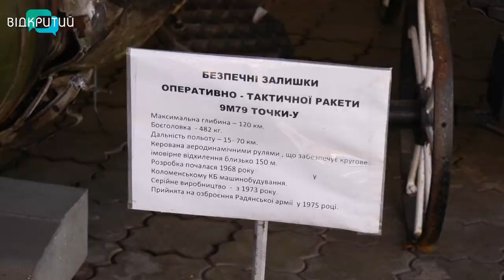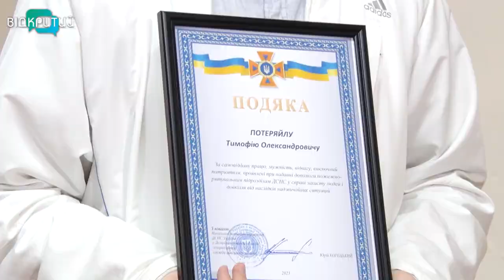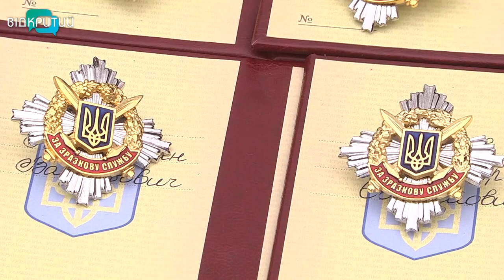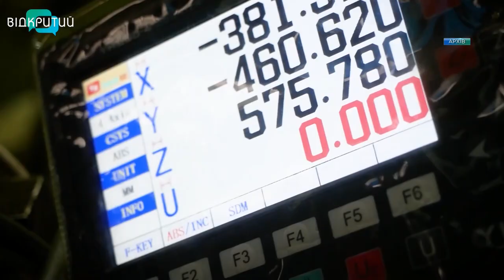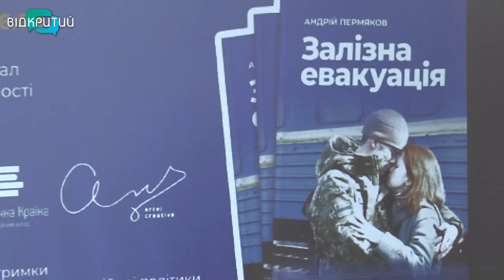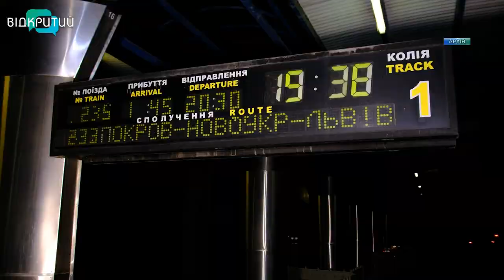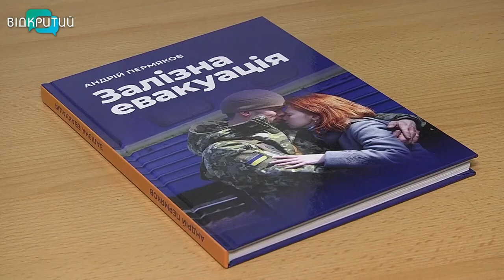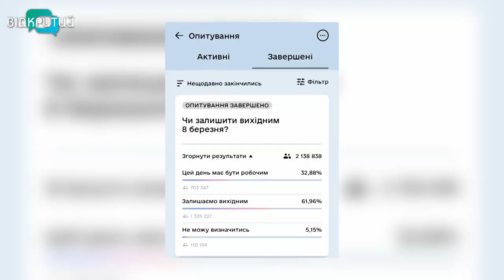🔵Новини OPEN NEWS від 6 березня 2023 року 18:15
Впродовж 10 днів українці мають повернути вогнепальну зброю

300 тисяч грн можуть отримати мирні мешканці області, чиї близькі загинули через обстріли рф

У Дніпрі презентували книгу про українських залізничників “Залізна евакуація”